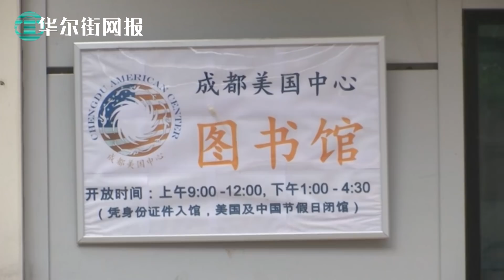蓬佩奥透露下一轮制裁升级已经就绪：北京既然挑衅，那就等待回击！北京高层密令南海前线军官：不要开第一枪！表面强势暗中许诺美国不会动手；北京调整战略屡屡对美国示好，专家警示勿中缓兵之计【字幕版】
1. 蓬佩奥透露下一轮制裁升级已经就绪：北京既然挑衅，那就等待回击！
川普政府表示，在华盛顿和北京近日来回发出的制裁中，他们准备升级。国务卿蓬佩奥（Mike Pompeo）表示，除了美国最近的制裁、针对中国软件公司的制裁以及最近因涉嫌间谍活动而关闭中国驻休斯敦领事馆之外，北京应该期待进一步的报复措施。"我们已经开始以真实的方式进行反击，"蓬佩奥周一在接受Newsmax采访时说。"你可以确信，美国会衡量它们，对它们作出回应，并帮助中共明白，川普总统不会不作出回应，你不会对美国或美国人采取行动而不会遭到报复。"川普总统周一表示，他的政府将继续讨论对中国的进一步行动。"我们对中国的看法与八个月前不同。非常不同，"川普说。

2. 北京高层密令南海前线军官：不要开第一枪！表面强势暗中许诺美国不会动手
熟悉情况的消息人士告诉《南华早报》，中国已经告诉其军队人员 "不要开第一枪"，因为北京希望缓和与美国在南海的紧张局势。双方都加强了在争议海域的行动，增加了事件失控的风险，但北京不希望给美国鹰派进一步升级事态的机会。
消息人士称，北京已下令飞行员和海军军官在与美国飞机和军舰日益频繁的对峙中保持克制。
与此同时，关于两国国防部长上周的一次电话对话也有了进一步的细节。这一通话大约在 "一个月前 "由美方首次提出，但最初在北京受到了冷遇。但一位消息人士称，随着南海和东海紧张局势的升级，中国领导层后来改变了主意，决定伸出援手。上个月，美国出动了 "尼米兹 "号和 "罗纳德-里根 "号两个航母战斗群在中国海域附近进行演习，最近几周还罕见地在广东和福建两省附近执行了夜间空中侦察任务。中国还在台湾和南海周边进行了海军演习和飞越任务。

3. 北京调整战略屡屡对美国示好，专家警示勿中缓兵之计
即使中国继续向川普政府还击，北京的领导人也发出信号，随着总统大选的时间越来越短，他们希望缓解与美国的紧张关系。川普在派遣40年来最高级别的美国官员访台之前，禁止流行的中国应用TikTok和微信的举动--包括周一与蔡英文总统的会晤--引起了中国外交部及其高级外交官相对温和的回应。甚至其对美国制裁包括行政长官林郑月娥在内的中国和香港官员的回应也有些温和：它避免直接针对任何川普政府官员。
语气的转变是在中国最高外交官、中共25个席位的政治局委员杨洁篪周五发表评论后发生的，他说与美国谈判的大门仍然敞开。他的声明试图吸引更广泛的美国政策制定者，将当前的紧张局势归咎于 "一小撮 "美国政客。
这些举动表明，北京正试图在听起来很强硬，同时又避免引发美国总统川普的那种可能对中国经济和民族自豪感都不利的行动之间找到平衡。如果中国能在11月3日之前让事情不至于完全破裂，那么这一策略就有可能在竞选压力过后，为与谁赢得总统选举留下一些谈判空间。